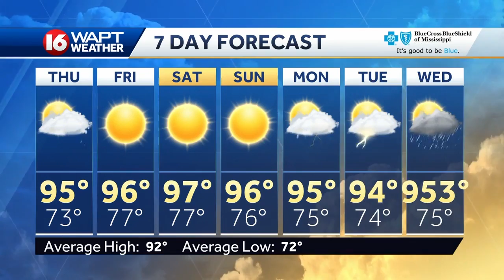Wednesday Evening Weather